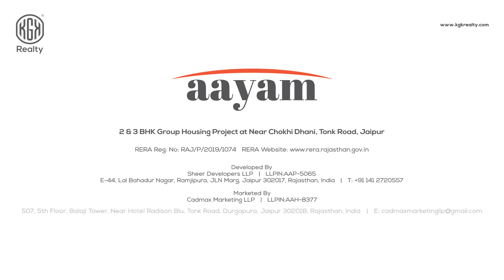Aayam By KGK Realty | 2-3 BHK Apartment near Choki Dhani, Tonk Road, Jaipur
AAYAM is an honest effort to offer a satisfying living experience by combining all the required ingredients. Located at the most prospering location of Jaipur, Tonk Road, which tops the wish list of any home seeker, makes it more desirable. It would not be boastful to mention that AAYAM truly justifies its meaning by presenting all the necessary dimensions required to build a home in its true sense. In addition, the up-to-date design and architecture facilitate natural light, air, and freshness across. It’s a multidimensional project that attempts to serve all your choices and interests.
• Enjoy a world of modern amenities and a confirmation of an inspiring peaceful life.

Specifically designed areas for indoor games & outdoor games.
• Breathtaking landscapes and gardens, giving it a scenic view.
• Offering 24-hour water supply, rainwater harvesting system, facilities of plumbing, electricity, and much more.
• Up-to-date design and architecture facilitate natural light, air, and freshness across.